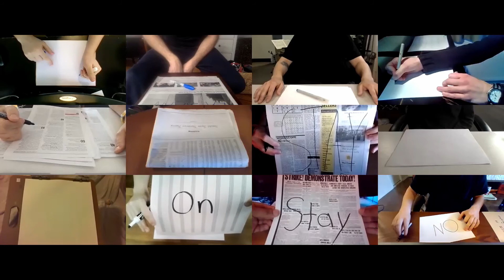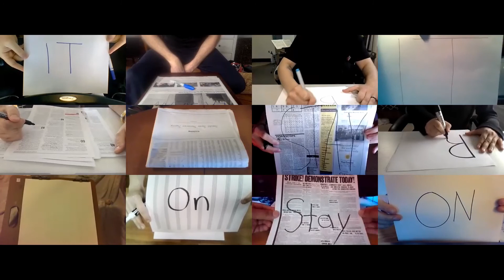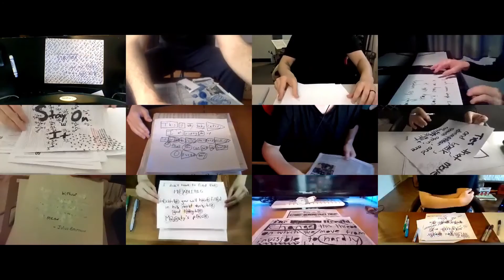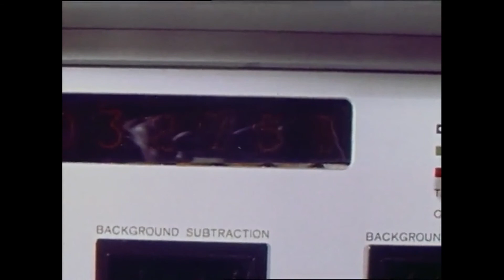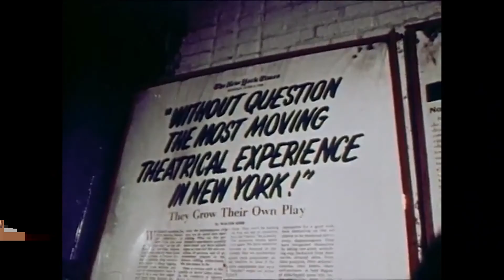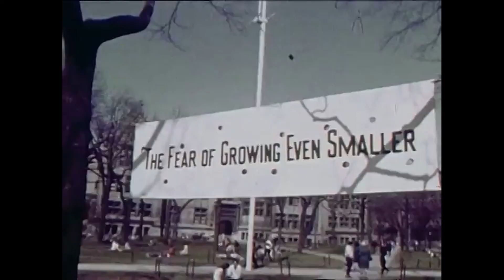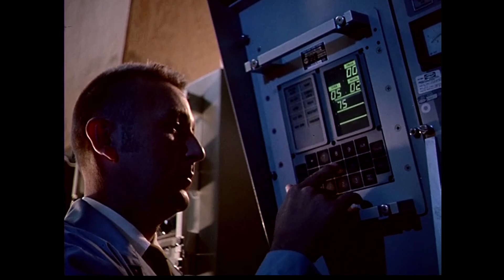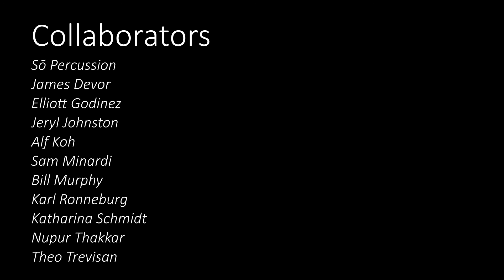Julius Eastman - Stay On It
Created through the 2021 Sō Percussion Collaborative Workshop

Performed by: Jason Treuting (drumset), Josh Quillen (steel pan), Eric Cha-Beach (vibraphone), Adam Sliwinski (marimba), Elliott Godinez (glockenspiel, congas, tambourine), Katharina Schmidt (synthesizers), Theo Trevisan (vocals), Karl Ronneburg (snaxophone [electric pringles can], vocals, kazoo), James Devor (bass, vocals), Bill Murphy (synthesizers, vocals, mandolin), Sam Minardi (slide whistles, shaker), Jeryl Johnston (solo piano), and Nupur Thakkar (marimba).

Audio mixing by Alf Koh and Karl Ronneburg.